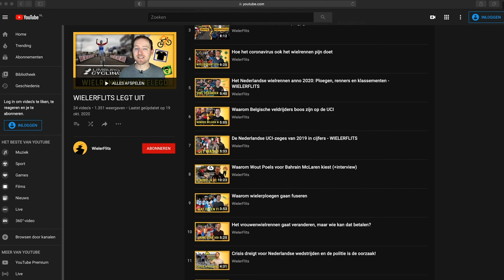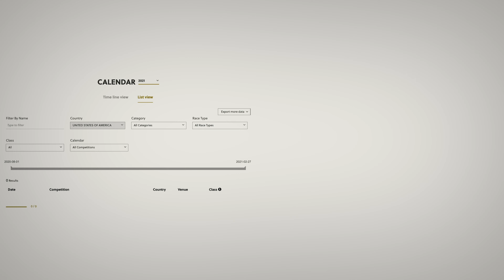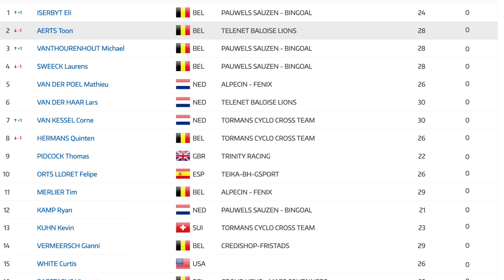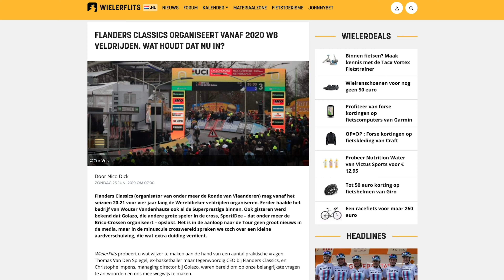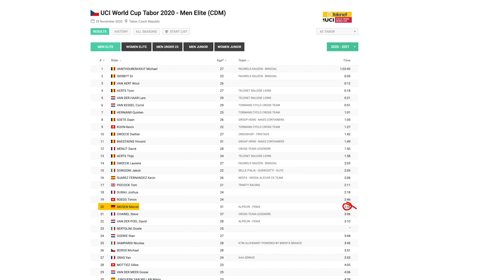Iedereen begint op 0 in 2021-2022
Het coronavirus heeft ook grote invloed op de internationale veldritwereld. Veel wedstrijden zijn verplaatst of geannuleerd en een heel aantal buitenlandse crossers kunnen vanwege de maatregelen niet reizen naar België.

Dat is oneerlijk, vindt ook de UCI. De internationale wielerbond heeft daarom een aantal reglementen aangepast. Wat de belangrijkste veranderingen zijn legt verslaggever Maxim Horssels uit in deze nieuwe aflevering van WielerFlits Legt Uit.